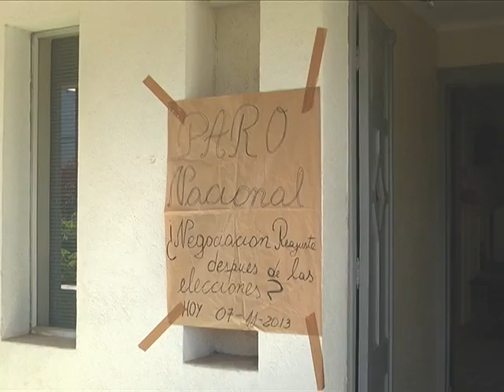CLAUDIO UNAS 400 PERSONAS SE PLEGARON AL PARO DEL SECTOR PÚBLICO EN LOS ANDES